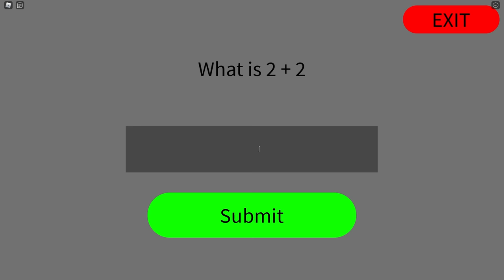ON A RENCONTRÉ LES 75 MONSTRES DES BACKROOMS !! (Backrooms Morphs)